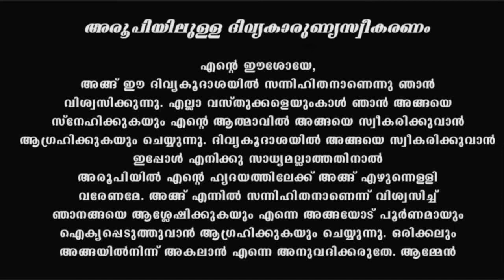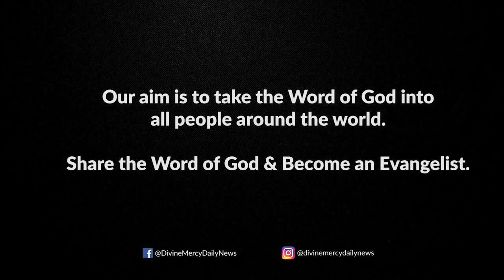Holy Mass I Malayalam Mass I December 6 Tuesday 2022 I Qurbana I 6.45 AM